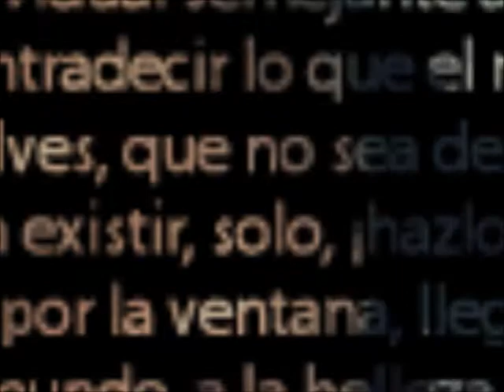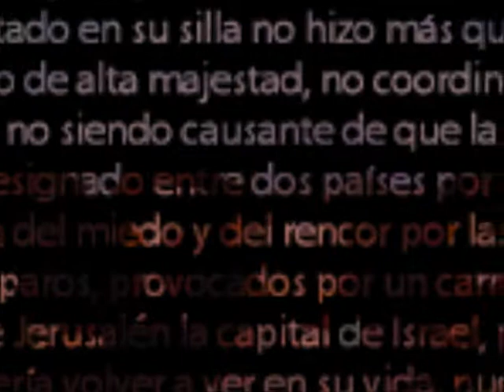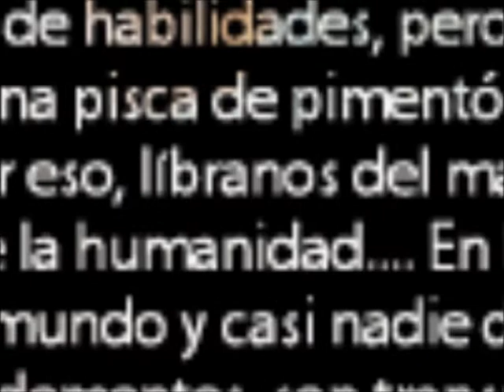Recuerdos Texto Imagenes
Video, en el que una imagen, puede tener su propio texto en el fondo; por lo tanto, hay que mirar dentro de cada recuerdo, para saber que historia hay detrás, básicamente, alejarse para ver de lejos las imágenes, acercarse, para ver que hay más a fondo.

Canción:
Fragmento de
Vitamin String Quartet Tribute to GOTYE - Somebody That I Used to Know.